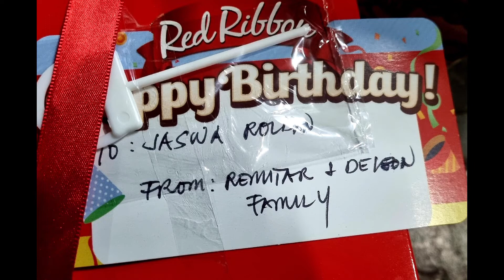A SIMPLE GIFT FOR MY PAMANGKIN FOR HIS BIRTHDAY TODAY 6/22/22...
salamat sa iyong pagiging masunuring bata ipagpatuloy mo lang yan..iwasan mong pagiging sobrang mahiyain..enjoy 😊🥰

✪ Song: 「MusicRecipes -  HAPPY BDAY] 」 →  Happy Birthday to You - Remix (Lyrics)

📋 Reflections:
This song reminds us those who are spending their birthdays, our happiest day.  Happy Birthday.
May this special day bring you endless joy and tons of precious memories!
You are very special and that’s why you need to float with lots of smiles on your lovely face. Happy birthday.

🎤 Lyrics:
Happy birthday, happy birthday and the start burn tonight
Happy birthday - happy birthday - happy birthday to you

MuzicRecipes
MuzicRecipes is a youtube channel to showcase the hottest trends in pop, dance, nightcore, ballad, R&B,and all things music. MuzicRecipes - your perfect mix of musical feeds.

Our mission is to help local and international artists  to be successful by being heard by a wider audience through our youtube channel.

⚠ All the music/tracks that we upload are owned by their respective artists.

📋 Tags: MuzicRecipes Your perfect mix of musical feeds.